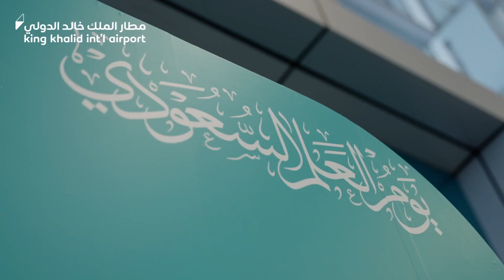Riyadh Airport Co. - Saudi Flag Day At KKIA 2023